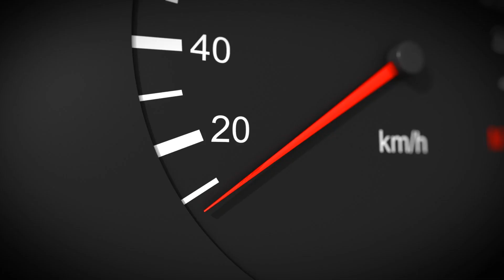𝗕𝗹𝗼𝗰𝗸𝗰𝗵𝗮𝗶𝗻 𝗥𝗮𝗰𝗶𝗻𝗴 𝗚𝗮𝗺𝗲: 𝗞𝟰 𝗥𝗮𝗹𝗹𝘆!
Developed by GAWOONI MetaLabs, K4 Rally is the world’s only international blockchain racing game, backed by real rally champions! 🎮🏎️ It offers stunning graphics and realistic physics, setting new standards in the racing genre.

Ready to dive into the world of blockchain gaming and virtual metaverse events? 🚀

Visit our MILC Metaverse: metaverse.milc.global